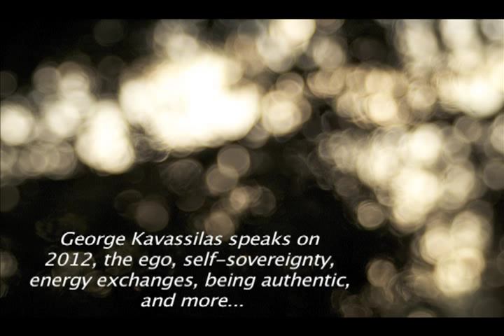Being Sovereign - George Kavassilas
Discussion includes 2012, the ego, energy exchanges, being you, and self-sovereignty. Excerpts taken from his recent Truth Brigade interview.